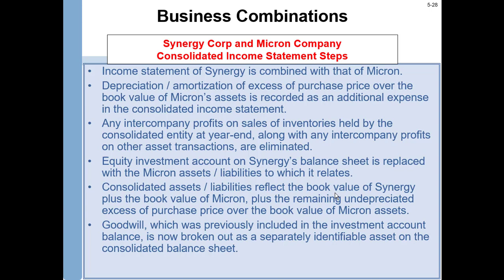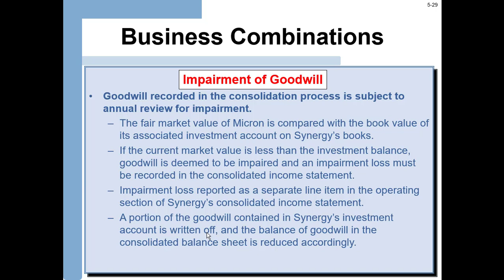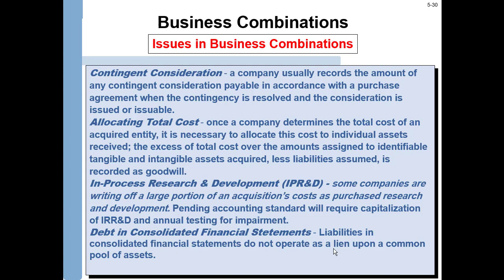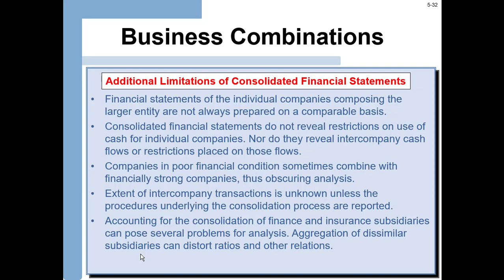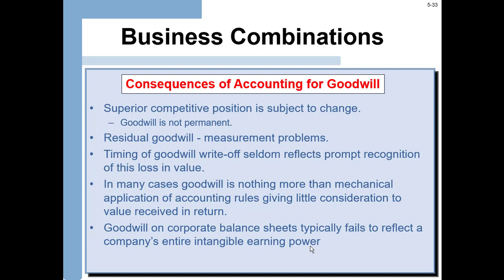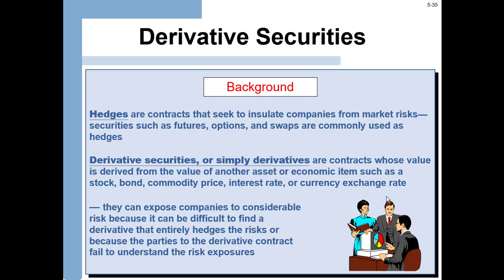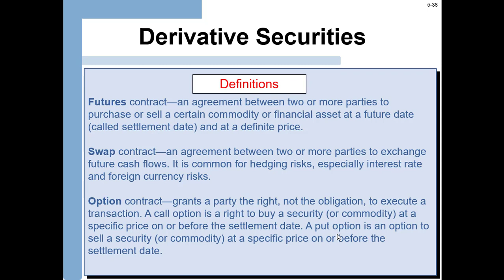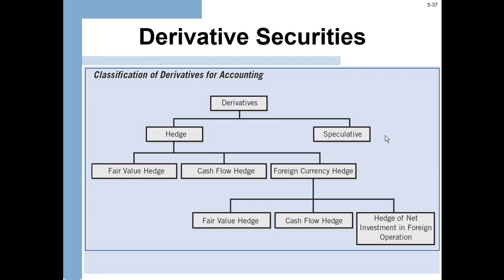Ch05 P4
Inter-corporate Investments